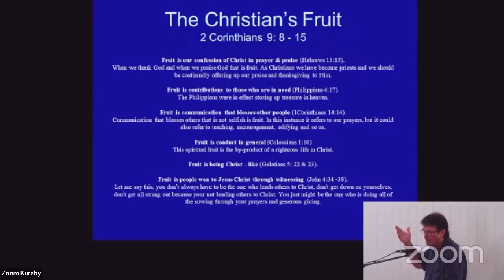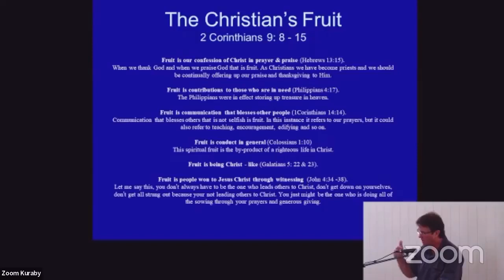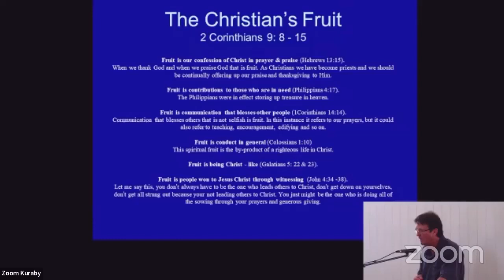The Christian's Fruit (2 Cor. 9:8-15)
We are called to be the light of the world and to be fruitful. We need to reach out to those around us to meet their needs and share the gospel.